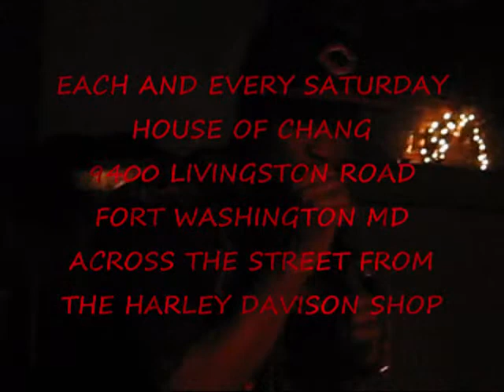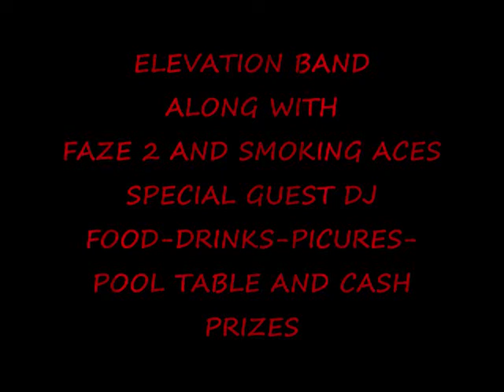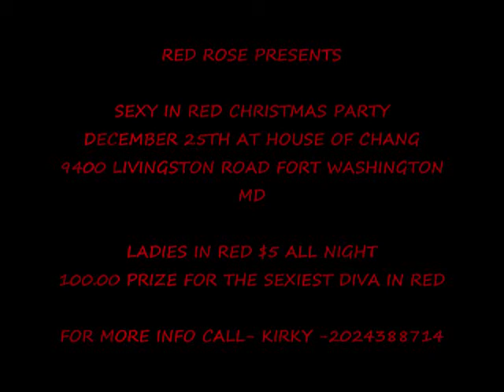ELEVATION-FAZE2-SMOKING ACES SEXY SATURDAYS AT HOUSE OF CHANG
EACH AND EVERY SATURDAY @ THE HOUSE OF CHANG 9400 LIVINGSTON ROAD FORT WASHINGTON MD
ELEVATION
FAZE 2
SMOKING ACES
SPECIAL GUEST DJ
FOOD-POOL TABLES-PICURES-MUSIC AND MORE